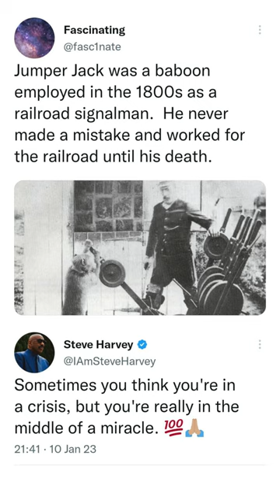Jumper Jack Baboon & A Storm